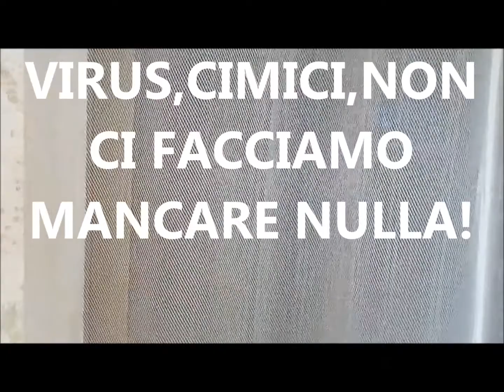IL MIO PARERE SUL CAROGNA VIRUS 1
In questo periodo la nostra attenzione è rivolta sopratutto alla Pandemia del corona virus che si sta diffondendo. Quindi ho deciso di dire qualcosa anch' io parlando genericamente di tutti i virus che in questi anni si sono susseguiti. Se notiamo,negli ultimi anni ci sono stati virus nuovi,ricordiamo anche quello dell'aviaria diventato H1N1 e successivamente modificato con altri nomi,quello della SARS, ecc.(spesso iniziati in Cina e in Cina combattuti con tute e mascherine,qua in Italia si è sempre detto che erano influenze normali e che qualche decesso era sempre normale dato che colpiva persone con già delle patologie gravi) ed ora questo corona virus diventato covid 18. Sono sempre più dannosi e noi sempre più fragili.Io penso che la lotta migliore sia la prevenzione. Non prendete alla leggera la diffusione, state a casa,basta poco a diffondere il virus.